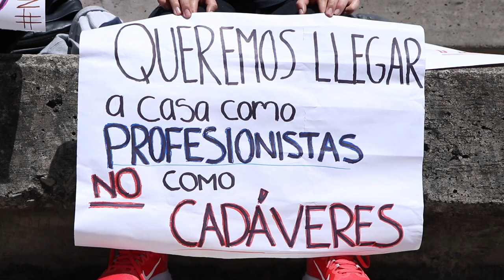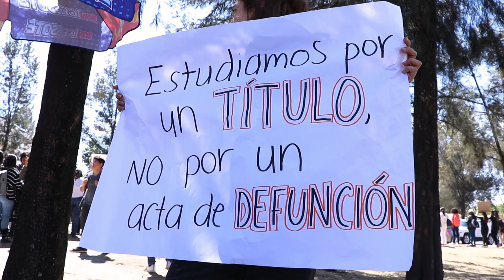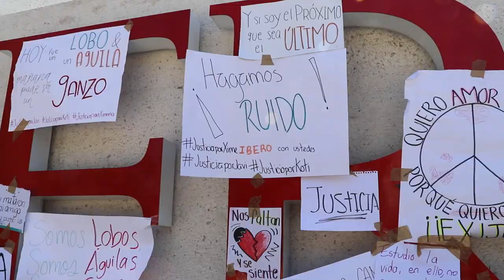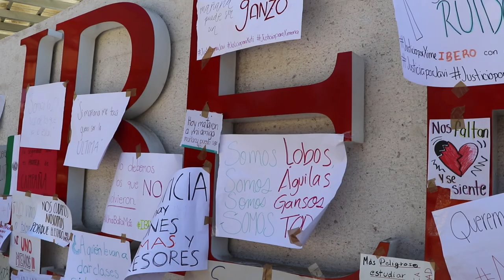Merecemos regresar a casa sanos y salvos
¡Estamos aquí por cada uno de los que no volvieron! Los estudiantes de la IBERO Puebla salieron y se manifestaron ante la inseguridad que se vive en el estado, y en apoyo a toda la comunidad universitaria de Puebla.